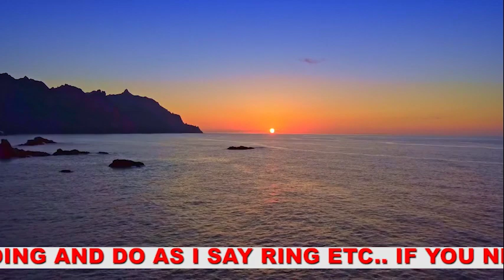NATASHA POWERFUL BINDING ,FAVOUR ME OIL, MARKET BOOMING,LOVE ME ALONE OIL.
✍️🔅 *FAVOUR ME NATURE OIL,Market Booming Oil,Good Luck Oil,Love Me Alone Oil*🔅✍️

🔥🔅 *Mustard seed known as Sinapi Aba*🔅🔥

🔥🔅 *Camphor*🔅🔥

🔥🔅 *The Wings & Dung of a Dove*🔅🔥

🔥 *Anadwo bogya*🔥

✍️ *Write this words on bhojpatra or parchment paper 🔥🔅 HACABA PELE  VAIJSA VAIDUO VAIOT ALPHA*🔅🔥 ✍️